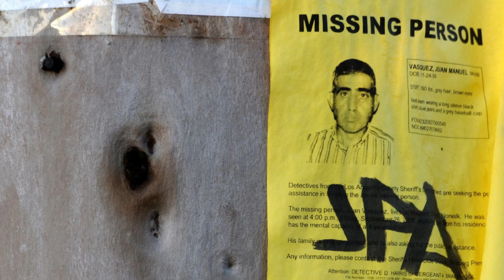3 Scary TRUE Apartment Horror Stories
Dive into "3 Scary True Apartment Horror Stories", where we bring to life genuine narratives of terror, masterfully blurring the lines between reality and fear. Our channel specializes in uncovering the darker, unseen side of life, echoing the intrigue of true crime, but not confined to any one setting. This episode ventures into the seemingly safe spaces of apartments, spinning tales drawn from real accounts. Perfect for thrill-seekers, ghost-story enthusiasts, and connoisseurs of real-life mysteries. Remember, the most terrifying stories are often the ones grounded in truth.

If you would like us to narrate your personal true horror stories, please send it to . Please make sure it's at least 300 words long. Also let us know how you would like your name to be credited. Cant wait to read your stories!

00:00 Story 1
04:56 Story 2
08:11 Story 3